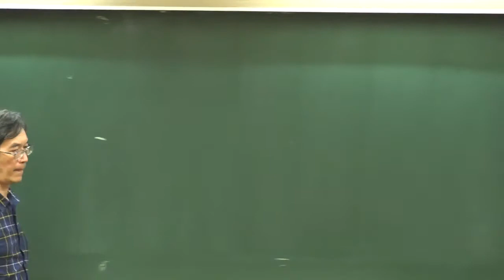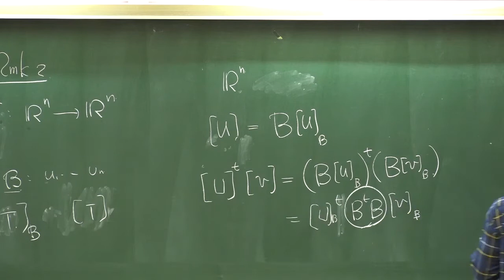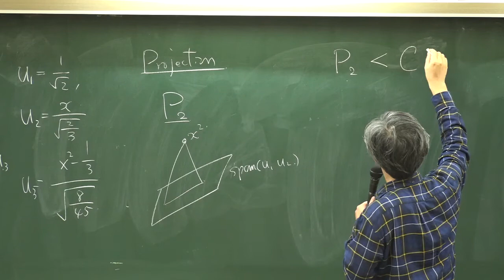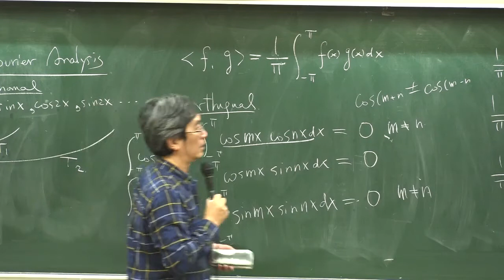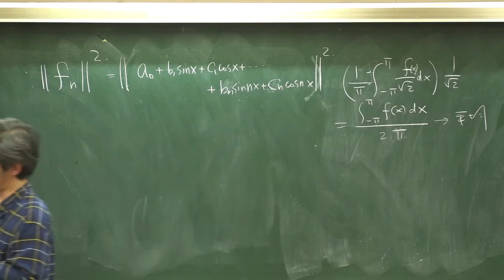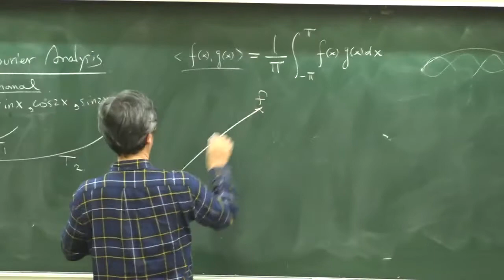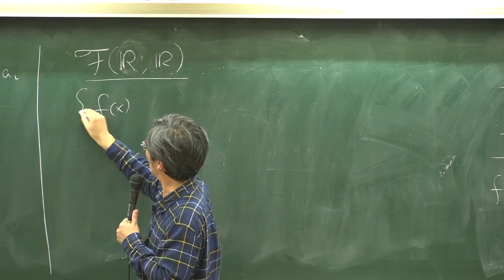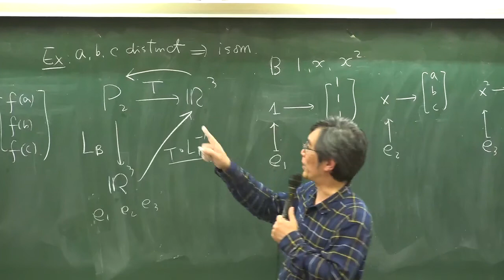20170103_線性代數